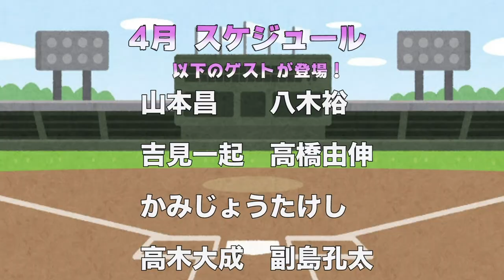第三話 吉見一起のグローブのこだわりとは？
①LINE登録
②メッセージで「吉見一起」と送る。